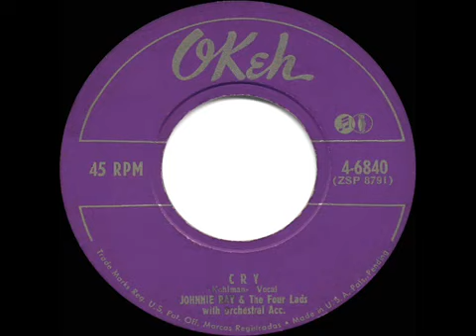Johnnie Ray - Cry (1952)